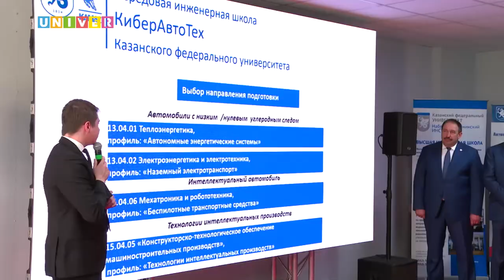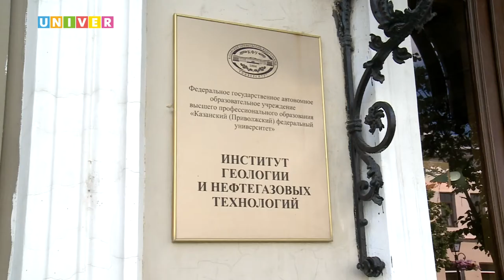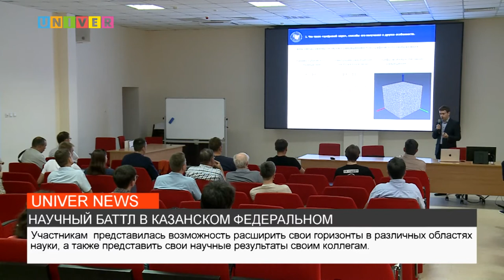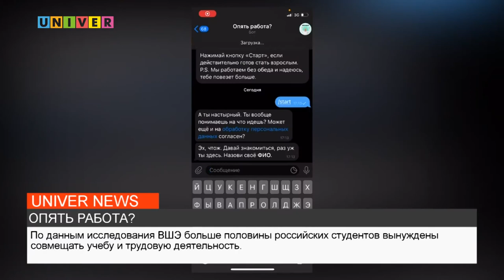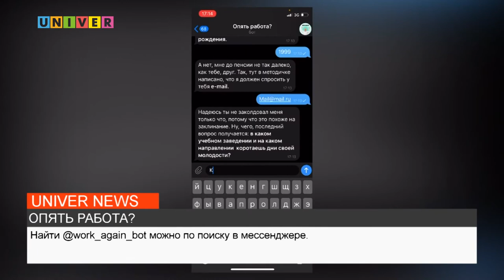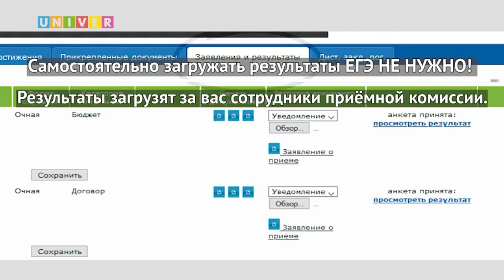НОВОСТИ КФУ от 24.06.2022